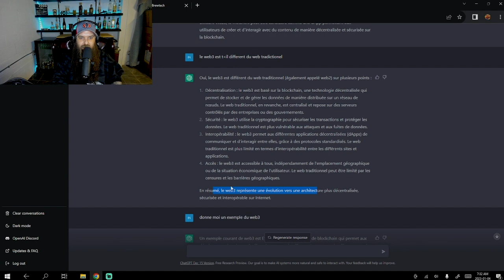Le 5 à 7 mercredi 04 01 2023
Merci de Partager le 5@7 avec moi !!

Partager et 👍

Un colis?

Jean-Sébastien Fitzback
81A George-Gagné
Delson (Québec) Canada
J5B 2E6

Un colis?

Jean-Sébastien Fitzback
81A George-Gagné
Delson (Québec) Canada
J5B 2E6